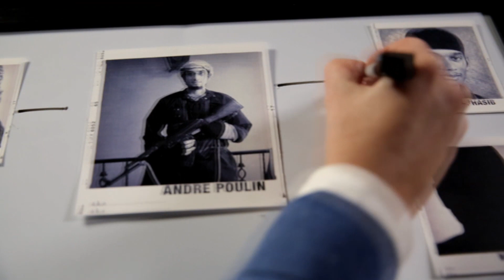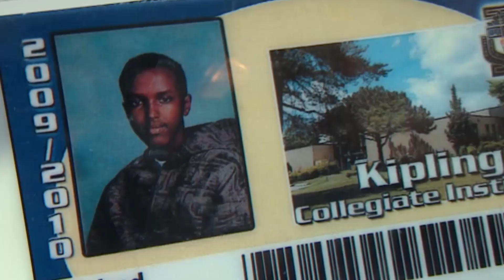Toronto man on Interpol list of suspected ISIS bombers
A Toronto man named Tabirul Hasib has surfaced on an Interpol list of aspiring bombers with an ISIS suicide brigade.